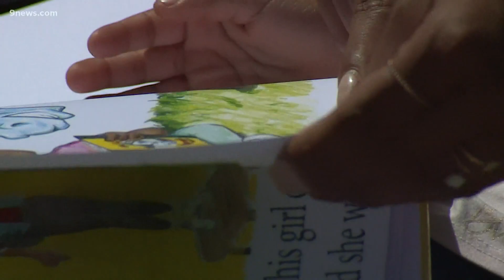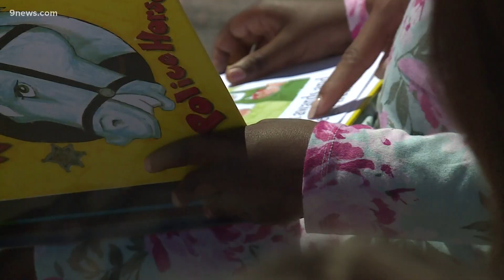How a new program is using horses to inspire kids to read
Reading to an audience can be intimidating. One program is introducing horses to try to help kids gain confidence.

9NEWS (KUSA) is located in Denver, Colorado.